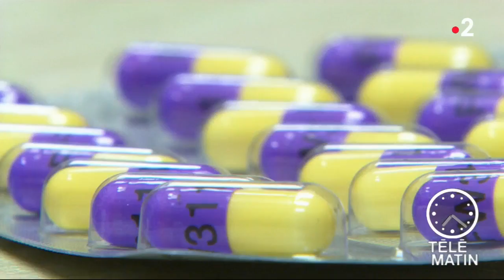Sciences - La résistance aux antidépresseurs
C'est le moment que certains redoutent : la rentrée. Pas toujours facile à gérer, cette période de l'année entraîne parfois une déprime. Quels traitements pour traiter cette maladie ? Quelle efficacité ont les médicaments ? Eléments de réponse avec Laurence Beauvillard.